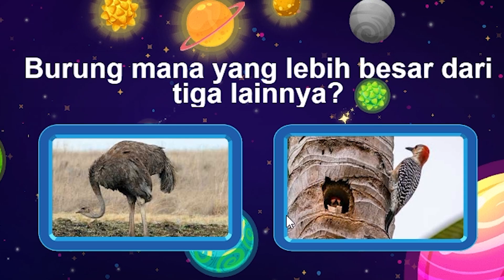Fun Asking Answer in the Picture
"Asking for Answers in the Picture" is an interactive learning activity that encourages participants, often children, to develop their observational skills and critical thinking abilities. In this activity, participants are presented with a picture that contains hidden clues, elements, or questions, and they are prompted to identify or answer based on the visual cues provided.

Key Features:

- **Observational Challenge**: The activity challenges participants to carefully observe the details and components within the picture. This enhances their ability to pay attention to visual information and recognize patterns.

- **Critical Thinking**: Participants need to analyze the visual cues in the picture and draw logical conclusions. They may need to make inferences, compare and contrast elements, and deduce relationships among the objects presented.

- **Question-Embedded Images**: The images used in the activity are crafted to include questions or prompts subtly integrated into the visual scene. These questions can range from identifying objects, recognizing differences, finding hidden items, or solving puzzles.

- **Engaging and Interactive**: The visual nature of the activity makes it engaging for participants. It encourages them to actively participate, fostering a sense of curiosity and excitement.

- **Skill Development**: "Asking for Answers in the Picture" promotes the development of visual literacy, attention to detail, problem-solving skills, and cognitive flexibility. Participants learn to approach challenges from different angles and perspectives.

- **Adaptability**: The activity can be adjusted to suit different age groups and levels of difficulty. Simple versions can be designed for younger children, while more complex variations can be used to challenge older participants.

- **Interactive Learning Platforms**: This activity can be conducted in various settings, including classrooms, workshops, online platforms, or educational apps. It leverages technology to create engaging learning experiences.

Overall, "Asking for Answers in the Picture" is an innovative educational approach that harnesses the power of visuals to foster active learning and critical thinking. By integrating questions and
challenges into images, this activity invites participants to explore, discover, and learn in an interactive and enjoyable manner.